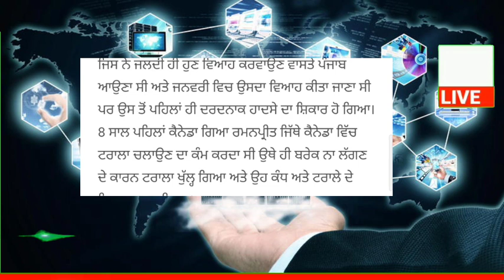punjabi news - punjabi news today live - punjabi news live - punjabi live news - punjab news